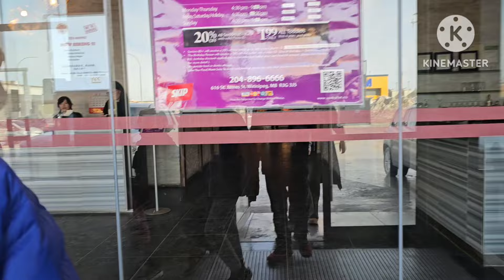My dear wife birthday | Filipino Family Life in Winnipeg Canada